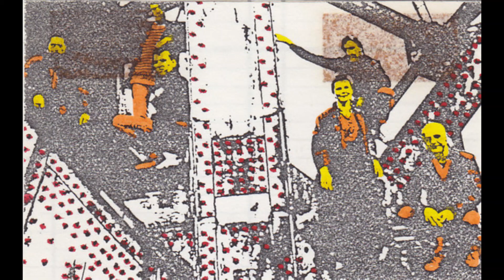Quango Mouse - No Shelter In The City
From the self-released 'Demo Tape' and the compilation 'Son of Jobs For The Boys'
Written by R.B. Smith, 1985.

Found on soulseek. This is by the same group that wrote the former mysterious song, Dreamtime Lover

Lyrics (courtesy of Baked):

All the walkin', it's never ending
The sound of footsteps, across the street
There's never darkness, the day's demanding
The same tomorrow, the same next week

But don't you know, but don't I know
There's no shelter in the city

Figures walkin', but never smilin'
Always finding somewhere to go
The longest walk 'till dawn tomorrow
Is the only walk I'll ever know

A time for livin', a time for dyin'
A time for cheating, a time for lying
But any time is time to be taken
Time is running out if I'm not mistaken

It's all for feelin', my head is spinnin'
My arms are heavy, my legs are weak
The sound of footsteps is ever faster
The concrete cold, now it's against my cheek

A total blackness, darkness descending
The sound of footsteps, the sound of feet
My lonely lifetime, ends in darkness
Still on my own now, I'm still on the street

No shelter in the city